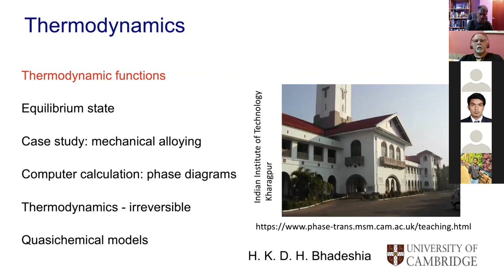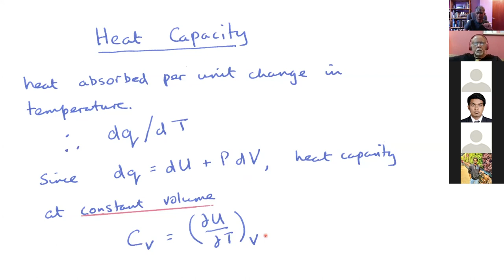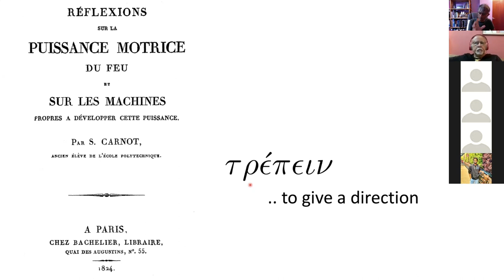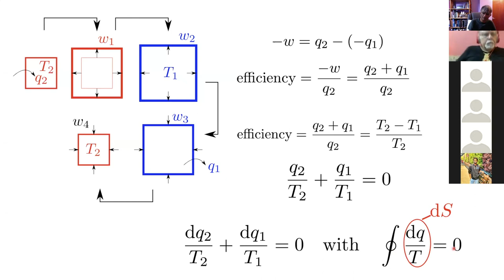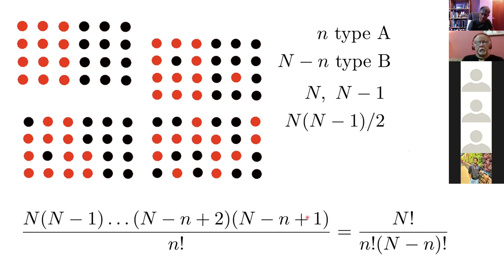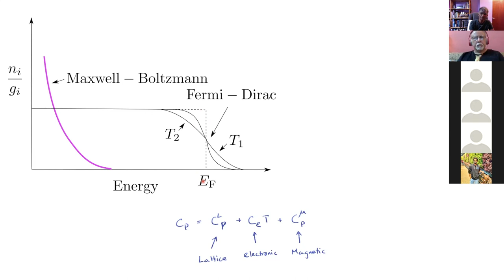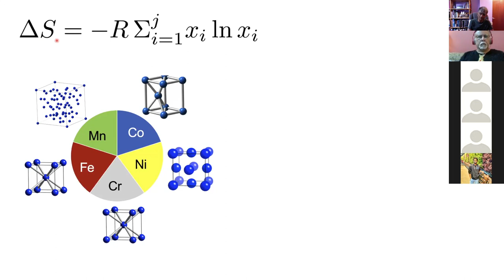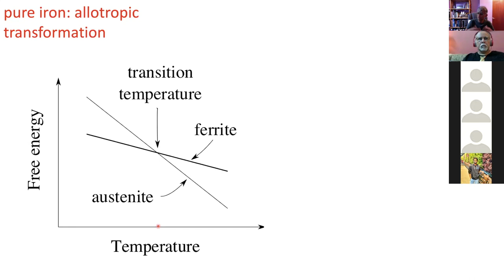Thermodynamics - introduction to the functions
The thermodynamic functions including internal energy, enthalpy, entropy, free energy. An explanation of the Carnot cycle, the configurational entropy due to Boltzmann and applications to high-entropy alloys, graphene, carbon nanotubes and diffusion.